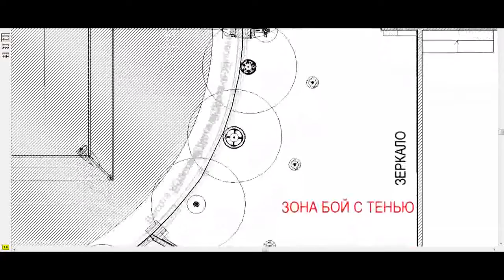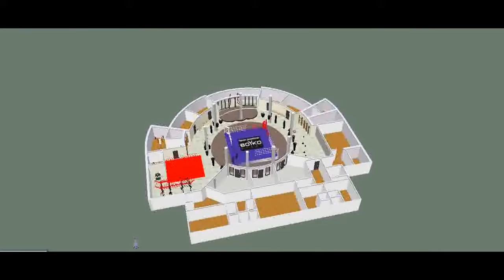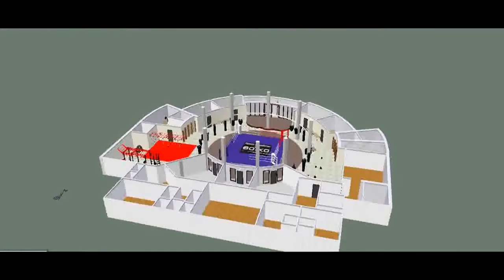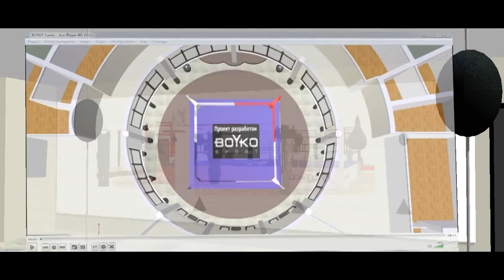BOYKO-SPORT - проект спортивного клуба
Проектирование спортивных залов в  Астане.

Очень нестандартный зал. Круглая форма и очень высокие потолки.

Узнать стоимость продукции и оборудования, оформить заявку или заказать комплексный просчет оборудования спортивного зала ►boyko-sport.ru